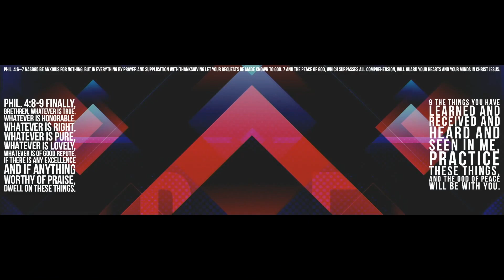Know Practice, Know Peace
How you think is how you live. Where do your thoughts dwell? Are they taking you to a place where God can work miracles in your life? When we put into practice Philippians 4:8, we can know peace.

"Know Practice, Know Peace" is the final message in the "Centered" series delivered by Pastor Ken Hitte on March 26, 2023, at Discover Life Church.

We’re meeting in-person at our Melbourne Campus in Melbourne, Florida, every Sunday at 9 a.m. and 11 a.m. You can also join us online at 9 a.m. and 11 a.m. every Sunday

NEXT STEPS
Have you made a decision to follow Jesus? You may be wondering what’s next on your journey. We want to help! Let us guide you to your next steps in your walk with Christ

ABOUT DISCOVER LIFE CHURCH
We are a multi-cultural and multi-generational church located in Melbourne, Florida, that exists to love God and love people. As we experience God's everlasting love towards us, we respond by sharing that love with others.